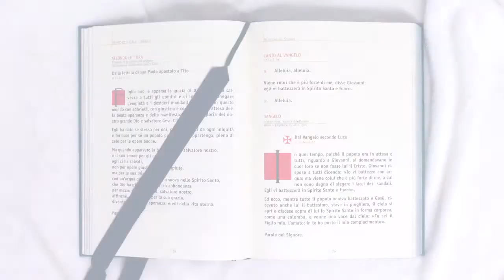Il Vangelo Della Gioia - 09/01/2022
"IL VANGELO DELLA GIOIA” Anno B. Lettura del Vangelo della Domenica e dei giorni festivi con il commento di Don Massimo Masini Parroco di San Martino in Strada, Grisignano, San Lorenzo in Noceto e Collina, Diocesi di Forlì-Bertinoro. Vangelo di Luca, 3,15 - 16,21 - 22, Battesimo del Signore.